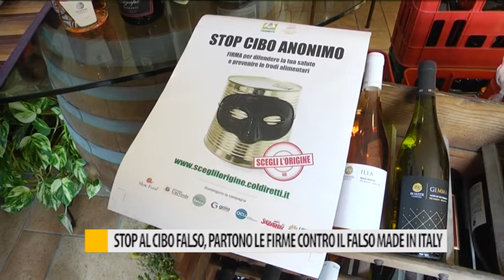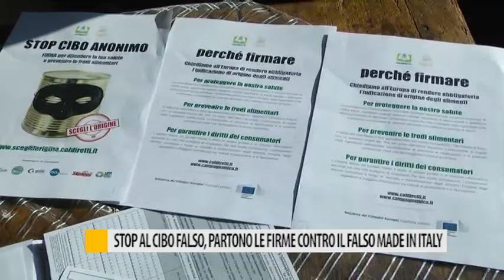Stop al cibo falso, partono le firme contro il falso Made in Italy